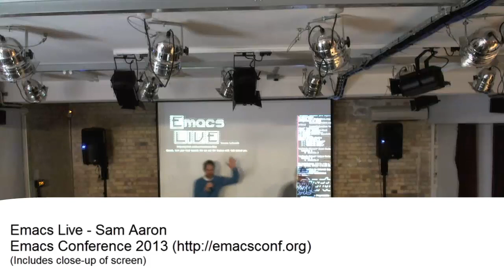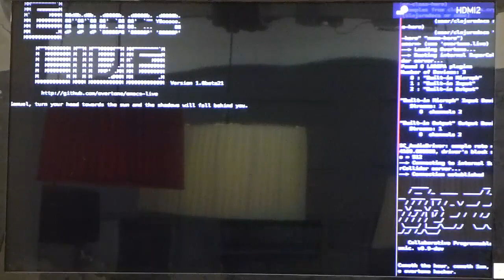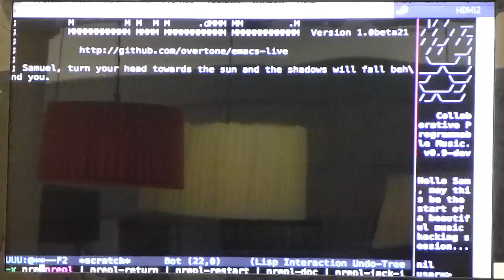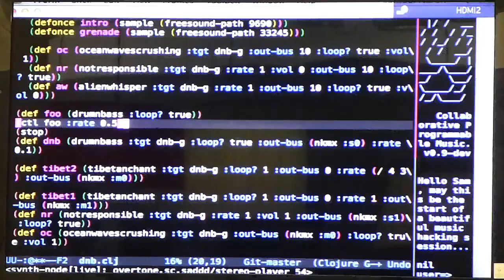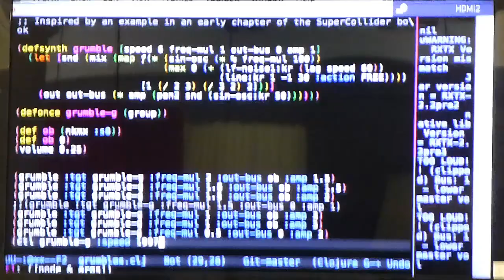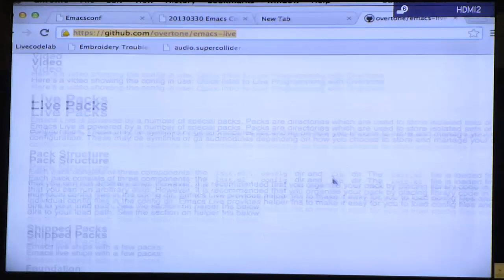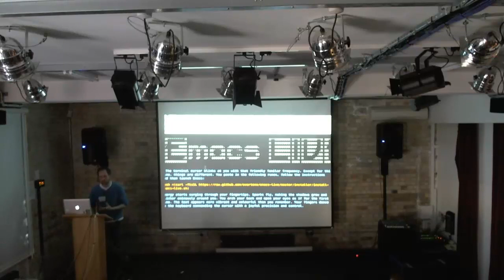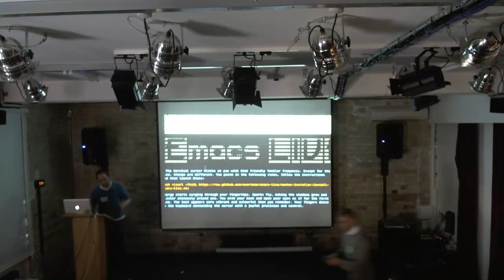Emacs Live - Sam Aaron - Emacs Conference 2013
Performing with Emacs as a musical instrument.

Thanks to forward.co.uk for hosting Emacs Conference 2013!